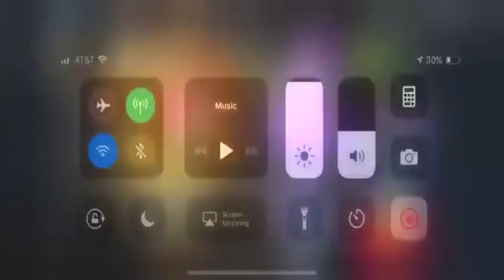Jargus Ranger Review: Beasts Unleashed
The 26th season of Power Rangers is the first tobe produced by Hasbro and they are not starting lightly! How will the new rangers fight against an enemy that wants to control Morphin Grid: the very source of all ranger power in the universe!